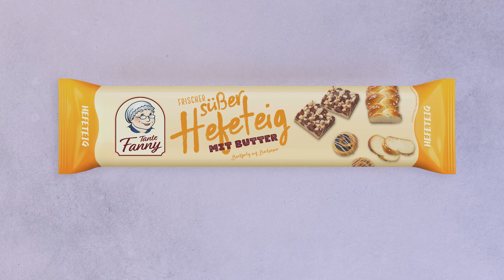❤️ Hefeteig-Herzen ❤️ | Rezept zum Muttertag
Was für eine zuckersüße Überraschung zum Muttertag?! Unsere Hefeteig-Herzen mit fruchtiger Marmelade sind das perfekte Dessert für den Muttertag. Mit ganz viel Liebe gebacken! 🥰

🥨 Folgende Teige kannst du verwenden:
• Frischer Hefeteig:

📍 Wo findest du unsere Frischteige?

📌 Du willst mehr über Tante Fanny wissen? Besuch uns doch auf folgenden Kanälen: